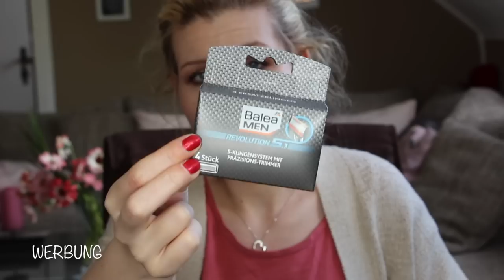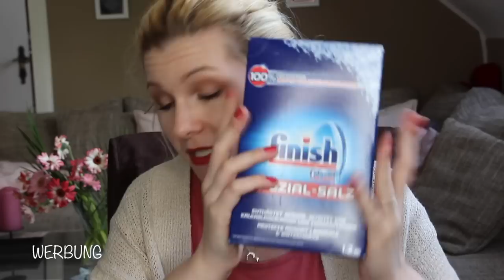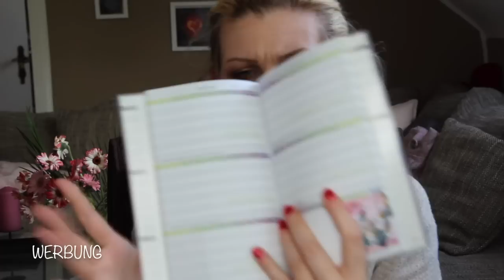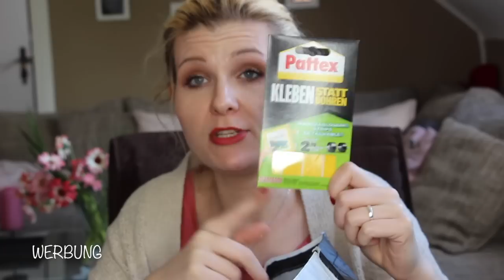Ab ins Körbchen🛒 | DM Haul | Beauty | Haushalt | Mrs Rosarot🌹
Lies mich😜

Hallöchen Mädels!👋🏻

Ich habe da noch einen dm Haul gefunden, der jetzt schon etwas länger auf meiner Festplatte vor sich hindümpelt🙈 Aber da ihr Dm und Rossmann Hauls (neben aufgebraucht natürlich😅) so sehr liebt, dachte ich mir ich zeig euch jetzt noch, was ich im Juni so alles eingekauft habe. Viel Spaß beim Video😘

LG eure Mrs_Rosarot🌹

P.S: Den Primer habe ich übrigens doch behalten🙈😅